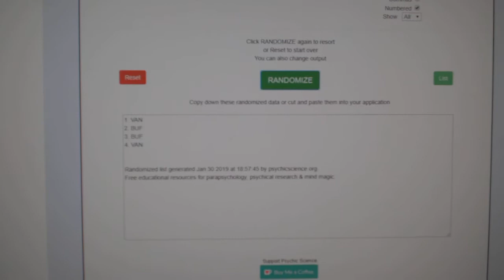Multi Randoms - C&C 9303